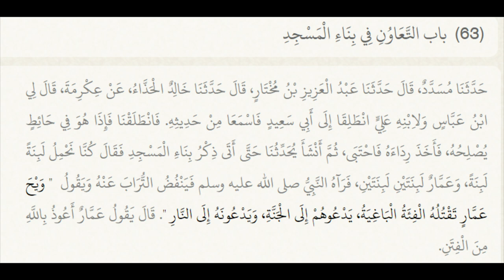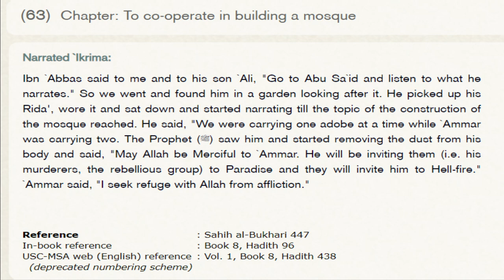Ammar bin Yasir RA - Baghi Jamat - Muawiya RA - Reply to Engineer Mirza - Sharah Bukhari Hadith 447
Ammar bin Yasir - Baghi Jamat - Muawiya - Reply to Engineer Mirza - Sharah Bukhari Hadith 447